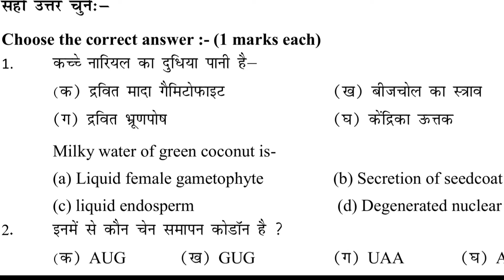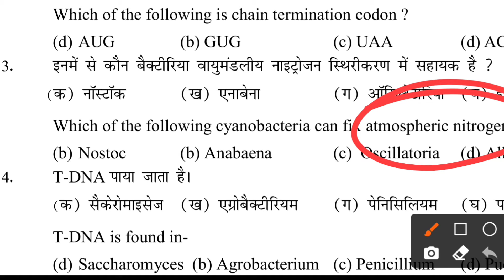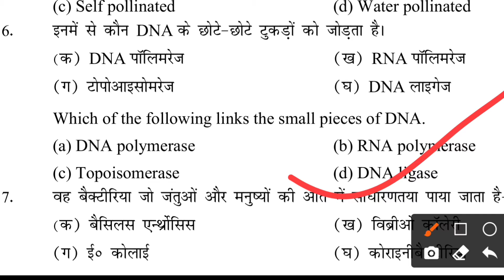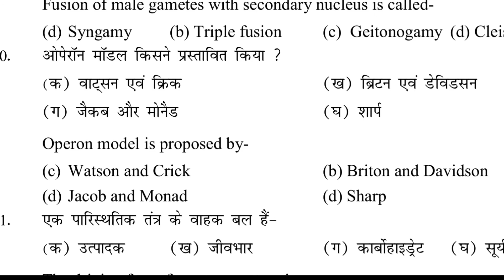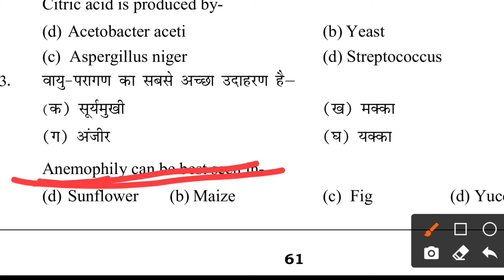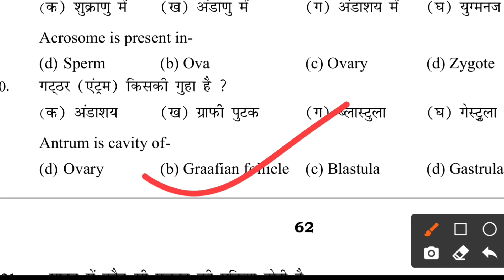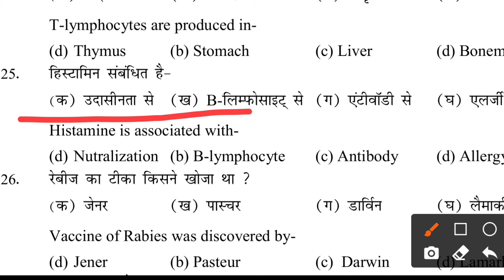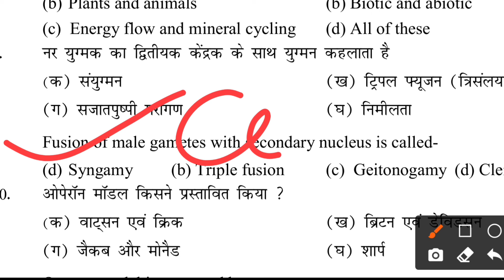Biology objective question For Board examination. Top Vvi Biology Objective Question.